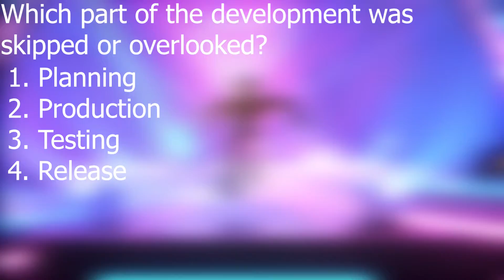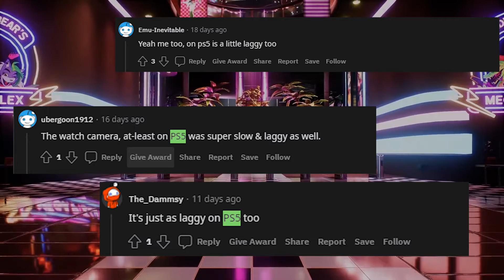Why was Security 🅱️reach released in such a 🅱️roken state?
Had a lot of fun finding out all the bugs this game has. Also, if you ever develop a game... PLAYTEST IT!